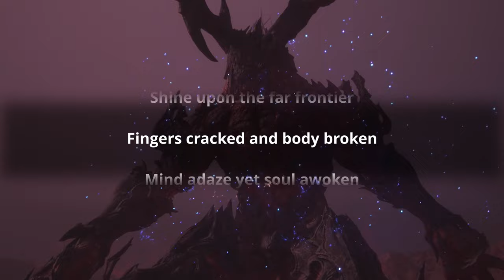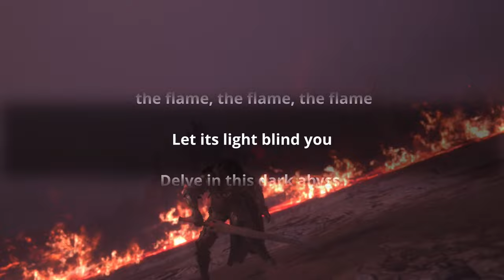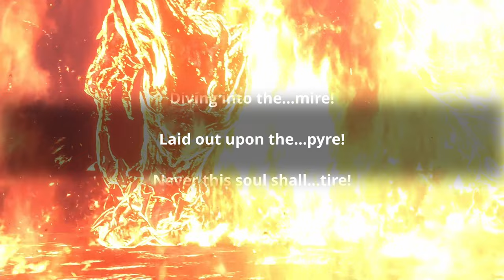Find the Flame - Masayoshi Soken - Final Fantasy XVI - Lyrics Video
Quick little music video I made after the official lyrics for "Find the Flame" were released by Square Enix. This was my first time making a lyric video so I apologize to all video editors for my crimes against humanity here. XD

I'm guessing this video gets taken down in like...a day or 2(?) Let's see.